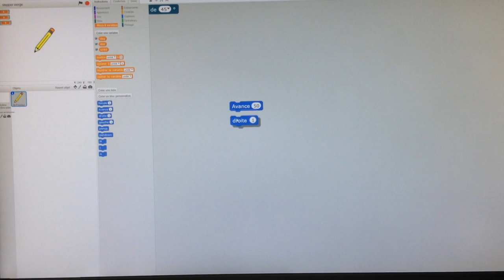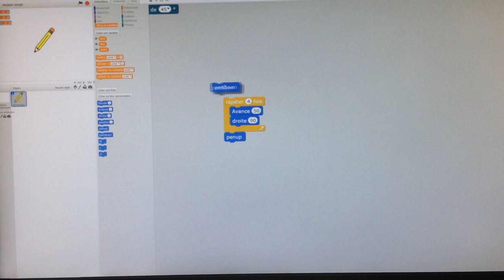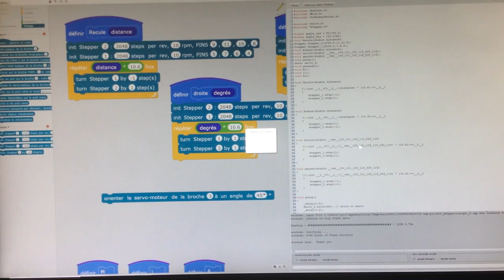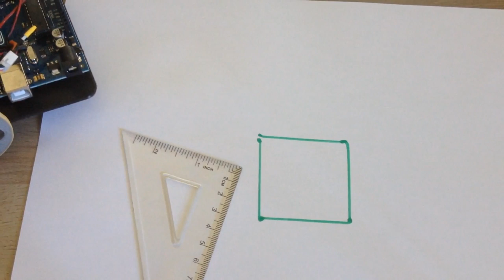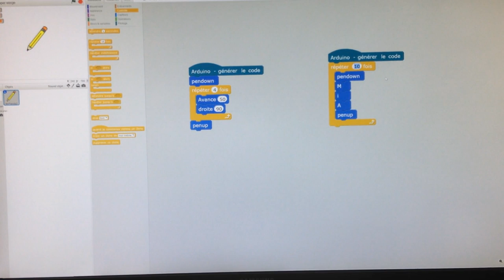Impression 3D d'un robot dessinateur programmable arduino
Voici une vidéo qui mélange impression 3D, electronique et programmation.
Il s'agit d'un petit robot dessinateur, qui est programmable par arduino. J'ai préféré vous présenter la programmation par blocs (comme scratch pour les connaisseurs) pour des raisons pratiques, de facilité et de rapidité. Le logiciel utilisé s'appelle mblock

Pour la construction du robot, vous aurez besoin de:
- une carte arduino ou compatible
- 2 moteurs pas à pas
- 1 petit servo moteur
- une source d'alimentation (pile 9V, batterie lipo 7,4V...)
- une bille diamètre 16mm, celle avec laquelle on jouait quand on était gosse :)
- quelques vis/écrous diamètre 3mm
- 2 elastiques ou joints toriques au diamètre 60mm